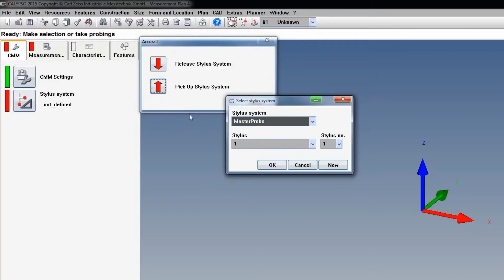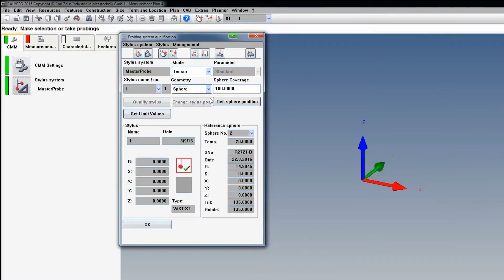Position of Reference Sphere